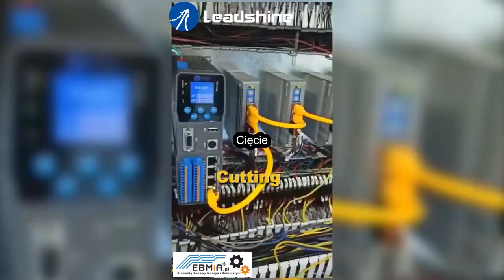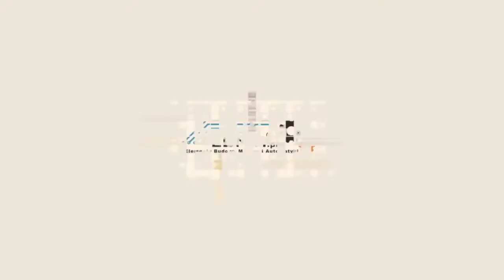Maszyna do produkcji maseczek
Maszyna do produkcji maseczek oparta na napędach Leadshine.
Wykorzystany szybki protokół komunikacji EtherCAT w sterownikach silników krokowych serii EM3 oraz serwonapędów ELP.